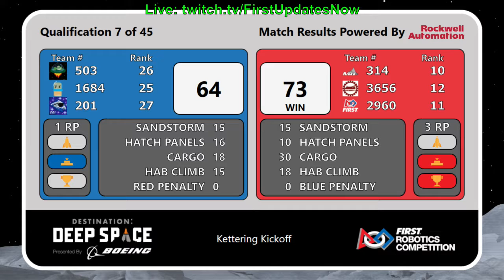Kettering Kickoff Qualification Match 7